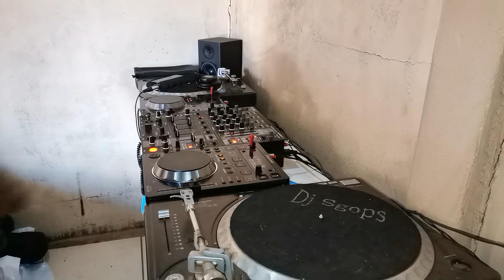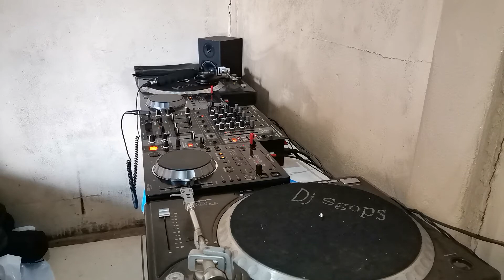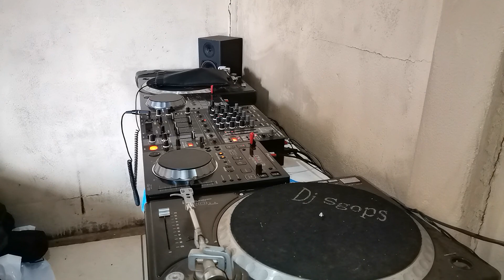Sgops _ Easy Sunday Morning 1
Time to shine and promote others in doing so for their hard work in studio.